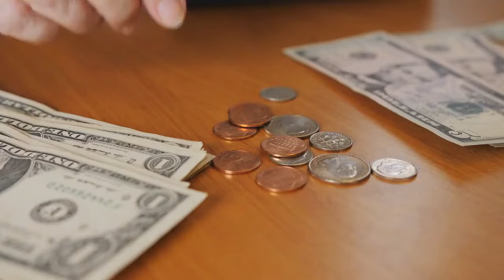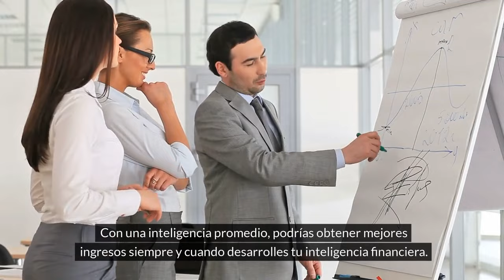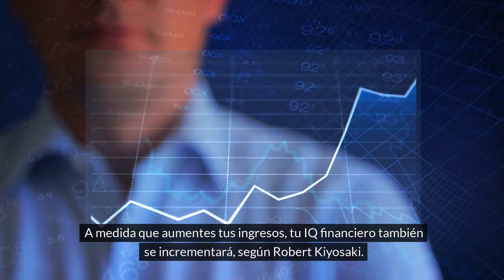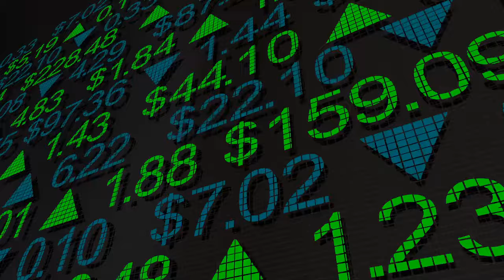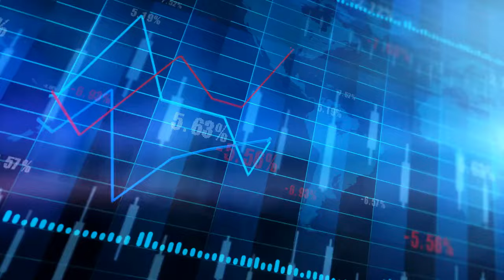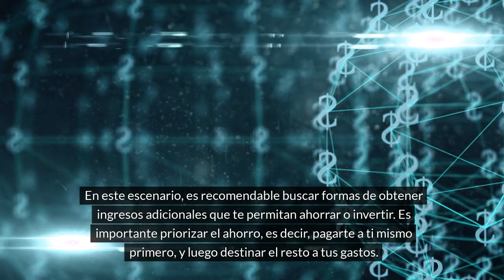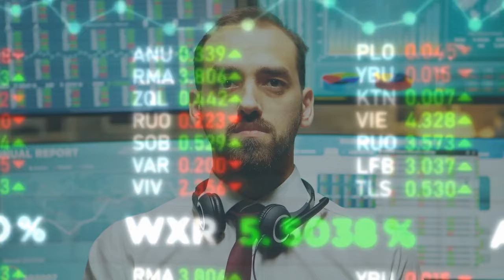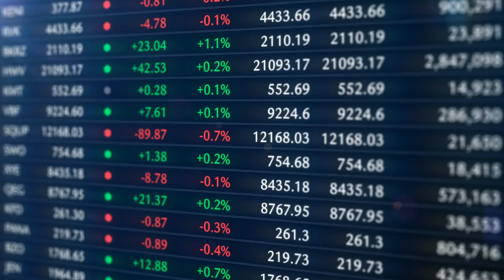¡¡5 Pasos para TENER DINERO!! 🤑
En este video te enseñaremos 5 pasos sencillos y efectivos para ganar dinero de manera rápida y segura. Descubre estrategias probadas para aumentar tus ingresos y mejorar tu situación financiera. ¡No te pierdas estos consejos clave para alcanzar la libertad económica que tanto deseas!

🔴 Descubre los atajos más efectivos para alcanzar tu libertad financiera en el menor tiempo posible.

7 TRUCOS PSICOLÓGICOS QUE TE HARÁN RICO 🔴Cómo Ahorrar Dinero Rapido y Fácil Aunque Seas DERROCHADOR

La Manera Más Rápida De Duplicar Tu Dinero En Menos De Un Año (O Puede Que En 10)

Video de otros canales que complementan este tema:

No hay forma de que falles si haces esto a diario ¡4 COSAS que los ricos hacen y los pobres no!

"Hacerse rico es fácil" PRUEBA ESTOS 7 PASOS ¡Te servirán por el resto de tu vida! - Brian Tracy

¡Haz que estos principios trabajen a tu favor! LAS 3 LLAVES MAESTRAS PARA EL ÉXITO - Napoleon Hill

Este canal ha sido inspirado por: Jeff Bezos, Robert Kiyosaki, Elon Musk, Bill Gates, Steve Jobs, Warren Buffett, Ray Dalio, Larry Ellison, Larry Page, Sergey Brin, Bernard Arnault, Mark Zuckerberg en español, Jurgen Klaric, Napoleon Hill.

De que habla nuestro canal:

Elaboramos videos sobre finanzas personales y educación financiera, donde explicamos a las personas como administrar el dinero, como ahorrar mucho dinero, como ganar dinero rápido, bien sea desde casa o por internet para que puedas alcanzas tu libertad financiera.

El contenido es amplio, por ejemplo hablamos sobre finanzas para principiantes, finanzas para no financieros, pero tambien creamos educación financiera para emprendedores mas avanzados, de modo que sin importar donde estes recibas educación financiera para la vida y para tener unas finanzas exitosas.

A menudo creo videos que promueven la educación financiera para jóvenes, quienes hoy en dia necesitan muchos consejos de finanzas personales

Te dices: Quiero saber como administrar mi negocio. Tambien tenemos video de administración financiera para principiantes de modo que desarrolles esa inteligencia financiera con nuestros videos de finanzas personales.

La idea es que puedas tener una especia de Máster de Emprendedores para todos aquellos Lideres con causa con ideas de grandeza, que esten en búsqueda del Camino al Éxito, el Éxito Financiero desarrollando una Mente Millonaria,  Mentes brillantes que puedan cambiar al  mundo. Espero disfrutes de esta Terapia Financiera. Crea y Transforma toda tu vida y tus finanzas, Invierte en ti y vamos a prosperar de una  vez por todas.  Estamos contentos de tenerte como un aprendiz financiero bien sea que quieras trabajar desde casa o empezar tu propio negocio.